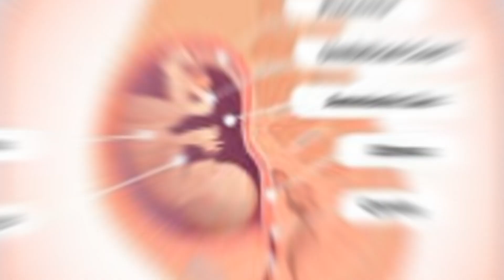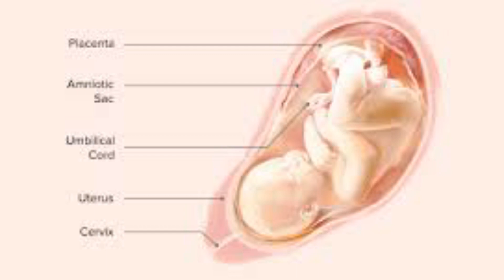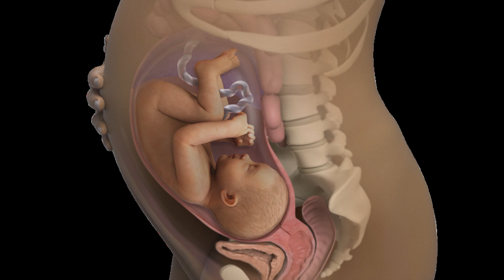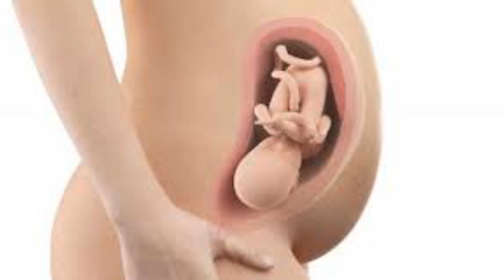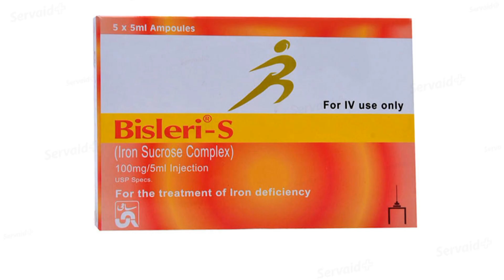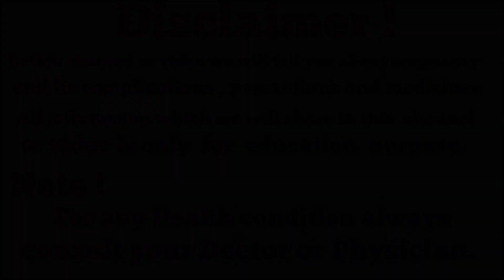34th week of pregnancy|34th week pregnant baby weight |34th week pregnancy symptoms in hindi |urdu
34th week of pregnancy|34th week pregnant baby weight |34th week pregnancy symptoms in hindi |urdu